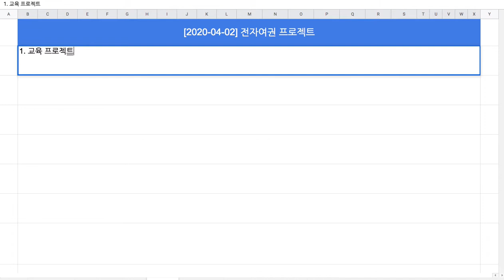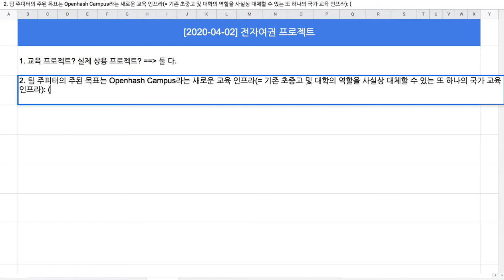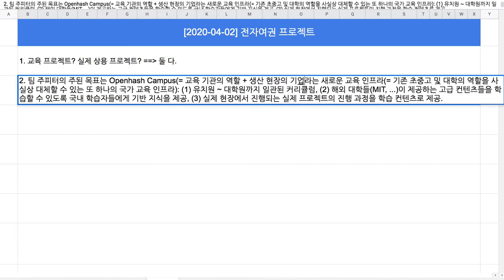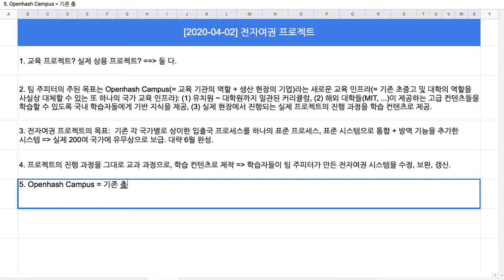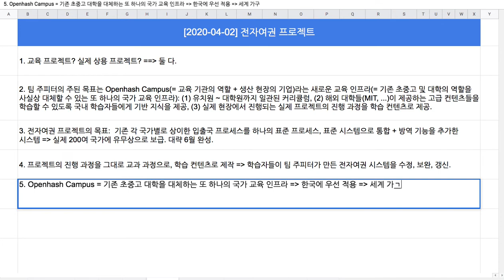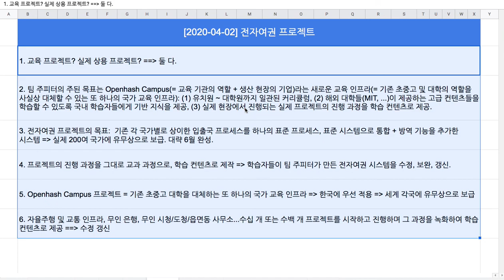[2020-04-02] 전자여권 프로젝트와 Openhash Campus의 관계